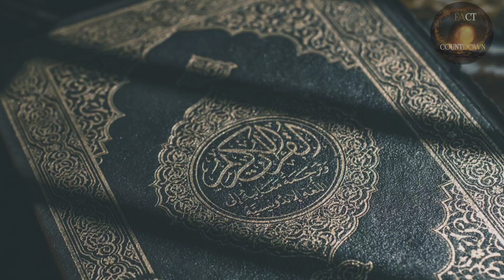क्या है Kaba का रहस्य😯‼️